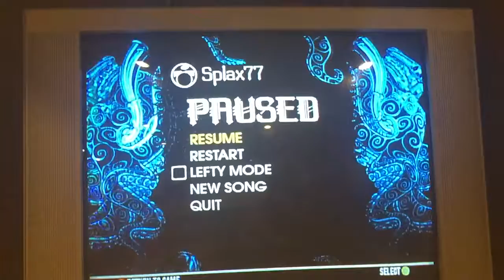RB2: Visions Drums 95% 5S 174k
This engine feels so much stricter than RB3.